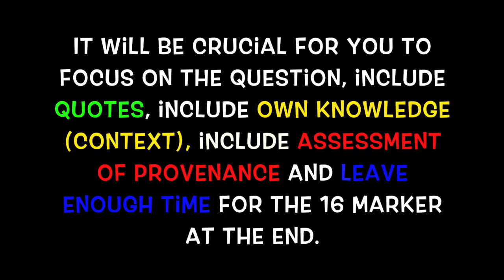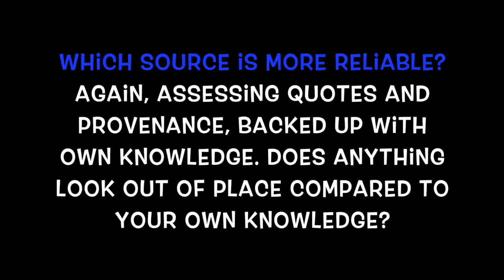OCR Britain Paper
GCSE